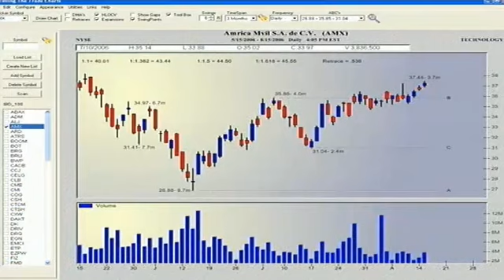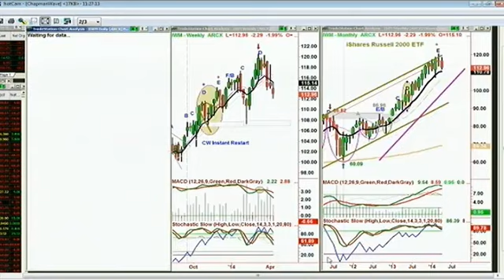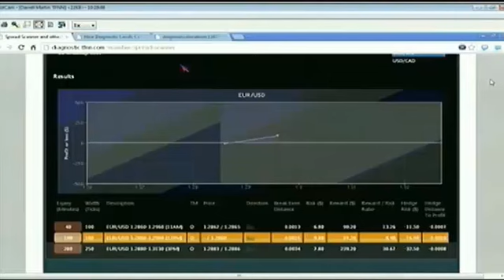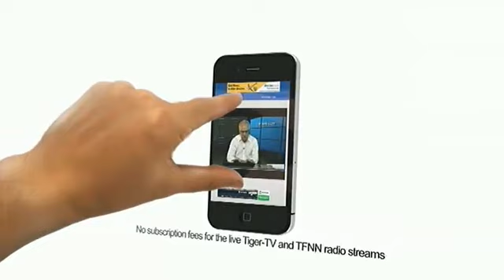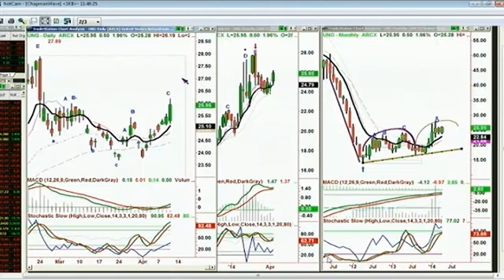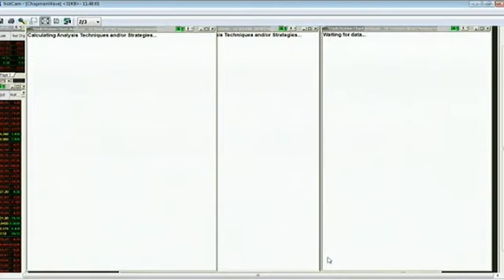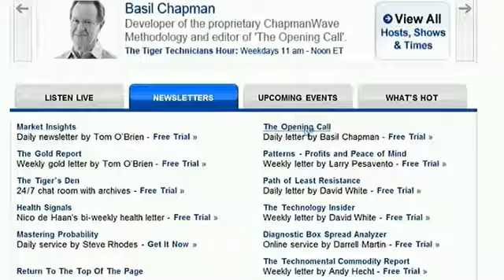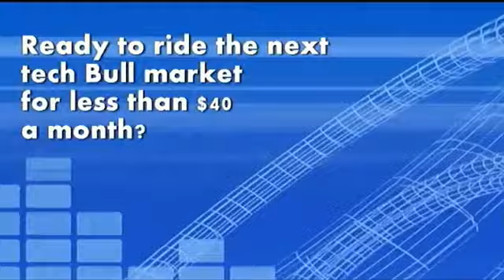April 10th Tiger Technician's Hour with host Basil Chapman on TFNN 2014